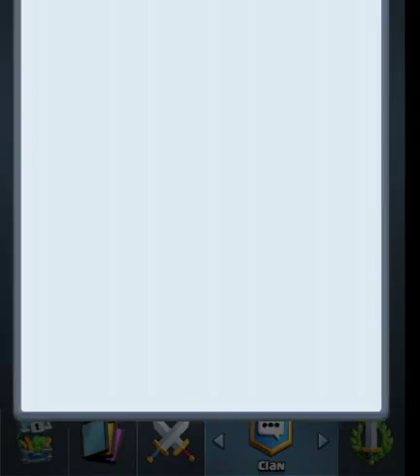Noticia Importante Dejaré Youtube?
Bueno Chavales Me Voy A Dormir